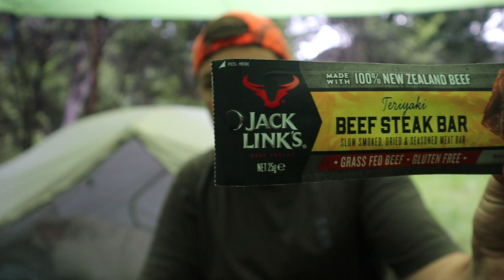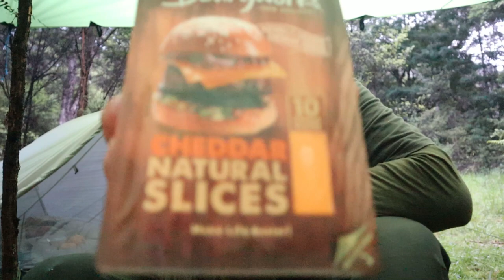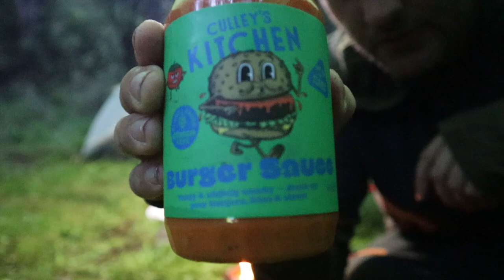Solo Tent Camp in RAIN Storm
With rain being forecast I had to get my gear together to make another video for you all. Join me as I head into a new spot for camping in the bush. This trip was one for the books. Delicious venison burgers with beer and all filmed on my new camera ( details below ) Enjoy !

Chapters:
00:00 Introduction
01:00 Rainy Hike in and setting up Tent/Tarp
12:40 Chit chat & beers in the fridge
21:17 Setting up for dinner
31:30 Check out this BURGER !
35:00 Beer o Clock
44:15 The rain is back !
46:50 Youtuber shout out
49:30 See you in the morning
50:48 Good morning
52:30 Coffee time
59:10 Breakfast ( omelets )
1:04:49 Chit chat and camp site
1:06:53 Packing down camp
1:15:18 Goodbye all

Gear featured on this channel:
*Naturehike Opalus 2 tent
*Naturehike Mongar 2 tent
*EasthillsOutdoors Jungle explorer hammock
*Orson 4x4 12point HD Tarp
*Bushbuck Cumulus sleeping pad (R5)
*Naturehike Snowbird 2 sleeping bag
*Firemaple Kettle
*Firemaple lightweight gas stove
*Naturehike lightweight chair
*Naturehike lightweight table
*Bushbuck Slayer 36 litre hiking pack
*Bushbuck Anorak jacket 10000mm
*Naturehike EM200 Sleeping bag
*Sea to Summit Sigma pot 1.3 litre
*Hunters Element Spur pants
__Electronics__
*Canon M50 MKii / 49mm lens
*Promate camera tripod
*Lingwei Camera jacket (Waterproof)
*Isolate Powerbank 20000mah
*V-Jim cold shoe camera light (2000mah)
*YZONI 2500lumen Rechargeable worklight
*Hardkorr lighting Headlamp 550 lumen
*Campak T85 Trail camera
*Auxbeam 36" Lightbar

solo Tent camping in the rain tarp camp heavy rain camping hiking forest